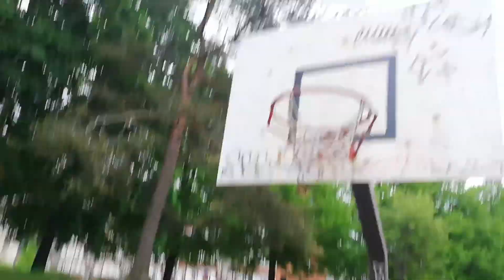Liisanpuiston koulun muistot